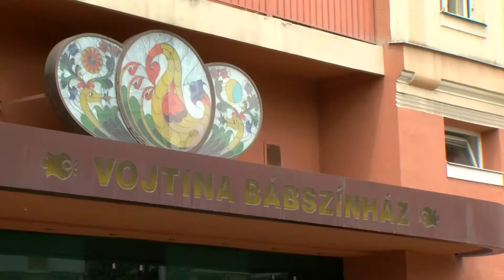Bepillantás a Bűvös Bábos csoportok munkájába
Az NMI Művelődési Intézet 2017-ben „Bűvös bábos” elnevezéssel  amatőr bábművészeti mintaprogramot valósított meg. A projekt célja olyan élményközpontú tanulási színtér megvalósítása volt, amelyben komplex művészeti és közösségformáló tevékenység valósul meg a bábjátszással való ismerkedés során. Kisfilmünk a projekt megvalósításába enged bepillantást, melyben mentorok és a projektben résztvevő fiatalok mesélnek a közös munkáról.